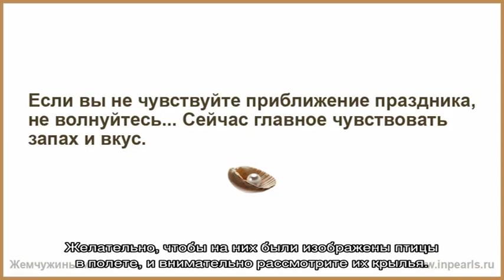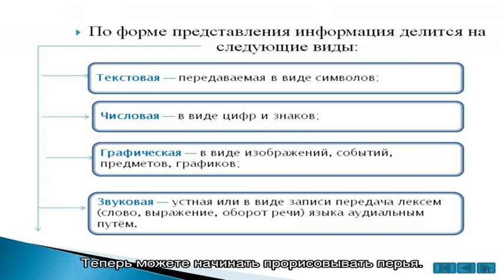Как рисовать крылья ангелов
Как рисовать ангела. Ангелы – прекрасные фантастические создания, обладающие тем, о чем человек мечтает всю жизнь – парой крыльев.